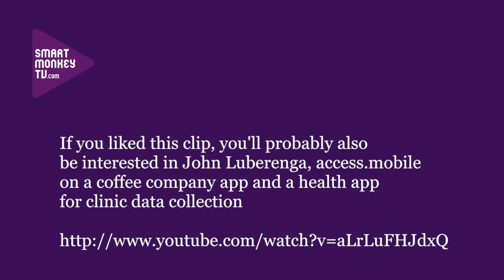Tomi Davies on what tech angels look for when they invest in African companies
Tomi Davies, CEO, TechnoVision and one of the moving forces behind Angel Fair West Africa identifies what African tech start-ups have to get right to attract angel investment. The interview covers: the companies TechnoVision is incubating; the launch of Angel Fair West Africa; and what angels look for in African tech start-ups.